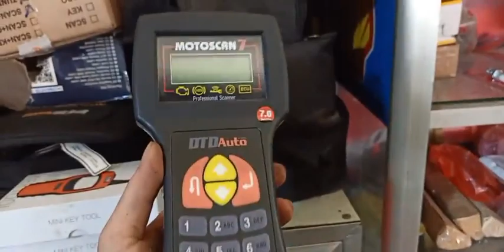Tay ga Đình Tuấn: Chia sẻ Ae khi làm xe ya no SX FiNên lưu ý ,khi Ae chưa hiểu về hệ thống điện